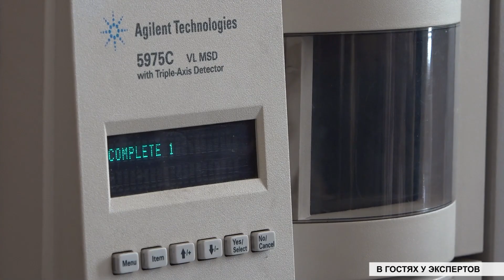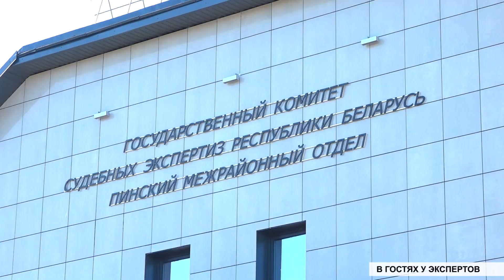В гостях у судебных экспертов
Как проверяют фальшивые деньги, какое оборудование определяет наркотик, каким образом кибертехнологии помогают установить преступника – всё это можно было узнать в ходе познавательной экскурсии к пинским экспертам-криминалистам. Кто воспользовался такой возможностью, расскажет Владимир Городнюк.